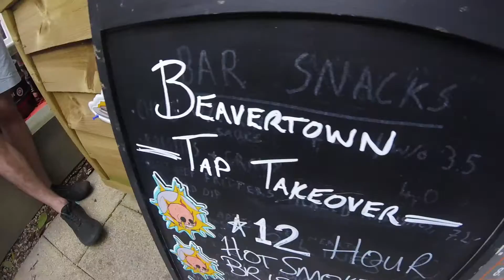Beavertown Takeover at Pint Shop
We've hit the road once again and headed out to Pint Shop, a stellar watering hole in Cambridge for a tap takeover by brewing behemoths, Beavertown. We've got their classic Neck Oil, their 'festive' Brux as part of the Tempus Project (Beavertown + Founders) and their Bloody Notorious, a 9.1% Blood Orange DIPA Beast!

Visit Eebria.com to get your hands on some awesome UK beers, right from the source (UK viewers only).

Head over to beersofeurope.co.uk for an AMAZING selection of beers from across the world!